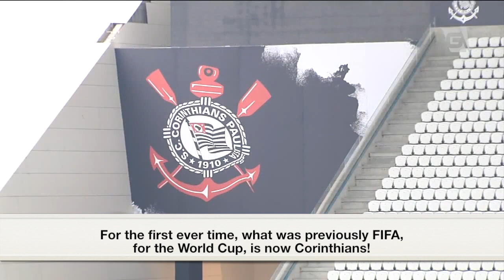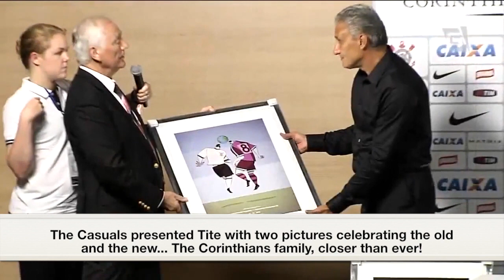Brothers in Football - Mesa Redonda match analysis - January 2015 (Corinthians x Corinthian-Casuals)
TV Gazetas Mesa Redondas match report and analysis. After a 3-0 win for SC Corinthians Paulista - the debate gets heated over whether Luciano should have allowed Jamie Byatt to score.